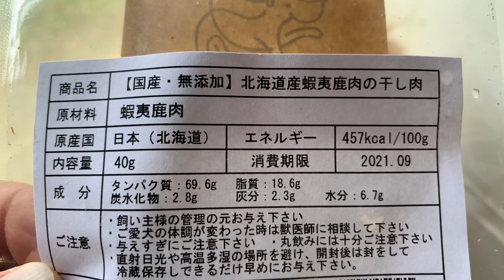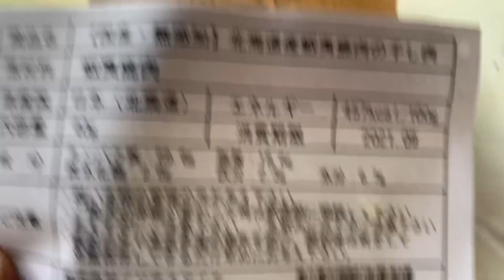iPhone Xで残す里山とゴールデンレトリバー